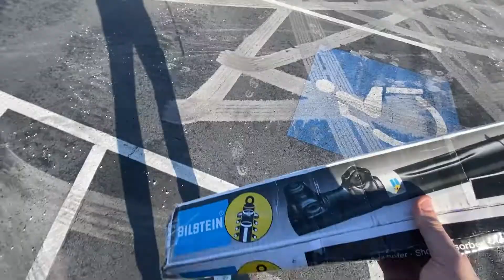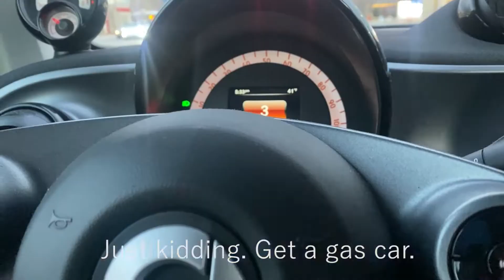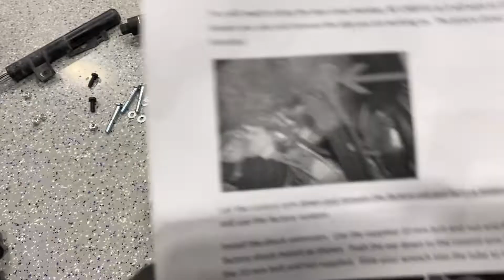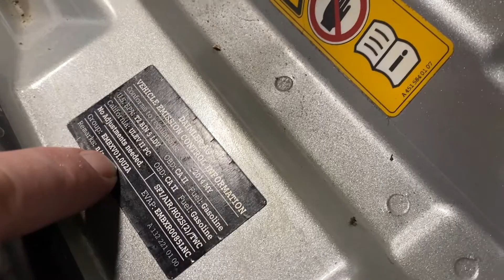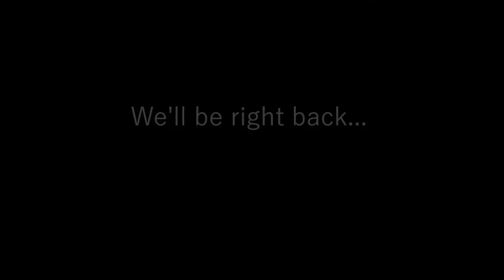Smart Car Build # 5 - Struts, Shocks, Spacers & Wheels (Almost)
This video is so bad we're not even going to monetize it. It's free. We're not in this for the money. It's filmed on an iPhone. Sometimes we forget to film things.  If it's not already abundantly clear we're just two idiots trying to have fun. This video discusses the sub frame drop, spacer and strut install. As usual things go wrong.